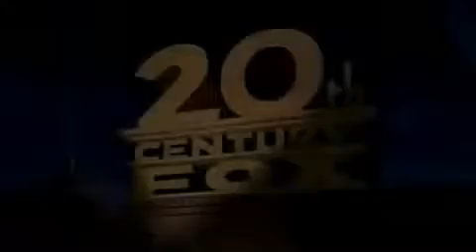Videoclub Gilda - Percy Jackson Y El Ladrón Del Rayo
Videoclub Gilda (Cádiz), Trailer de Percy Jackson y el Ladrón del Rayo